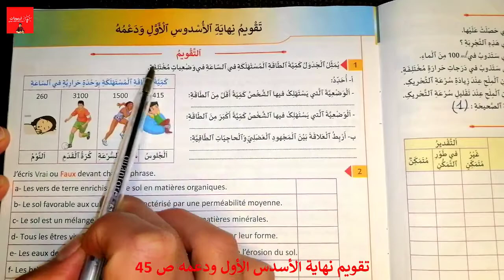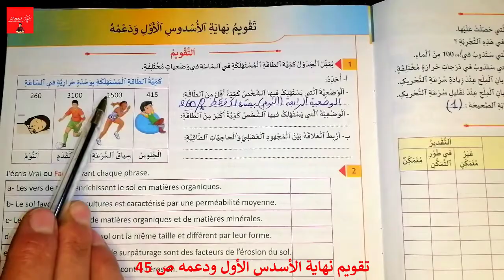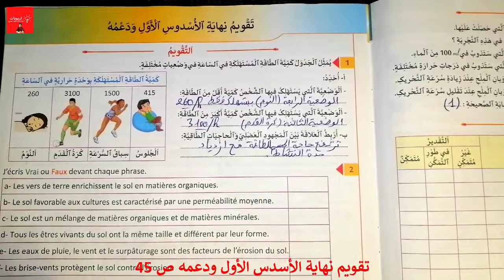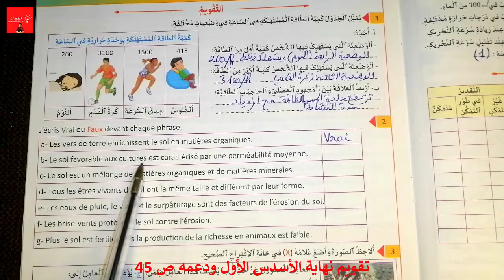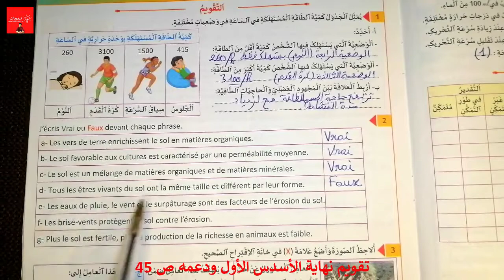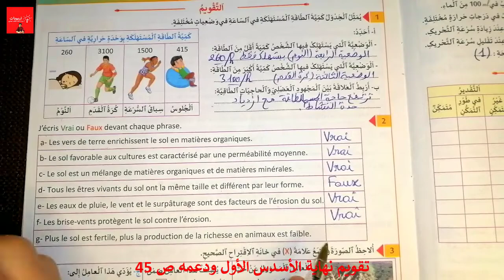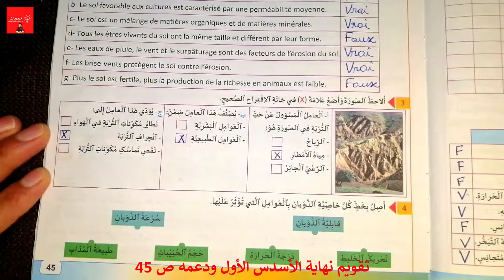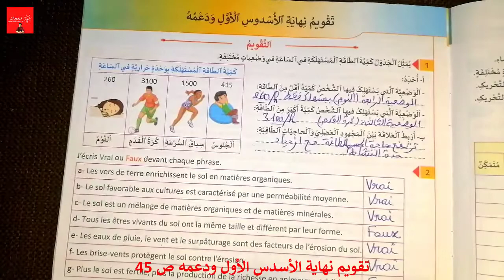منهل النشاط العلمي المستوى الخامس ابتدائي - تقويم نهاية الأسدس الأول ودعمه - ص 45